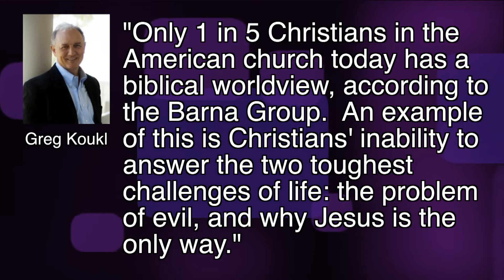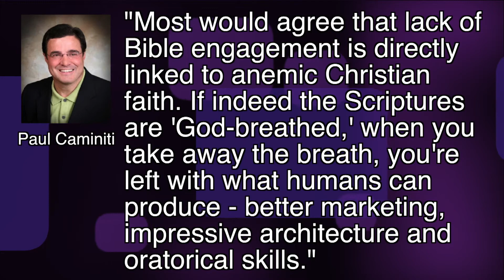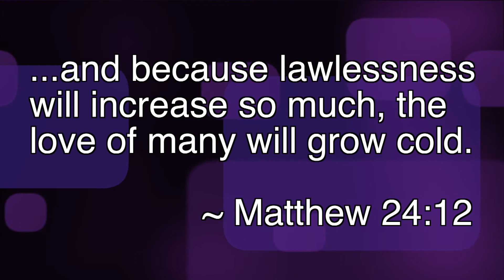Are We Seeing a Diluted Faith in Modern Christianity? - Trinity Talk Live #7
Ken Coughlan is joined by Ben Lander and Lori Hinman as they discuss a phenomenon growing more and more prevalent in the church today: Christians who do not hold a Biblical worldview, or who mix and match, picking elements from multiple worldviews like a philosophical buffet. The panel delves into the role that Biblical illiteracy plays into our willingness to allow non-Christian philosophies to influence us, and they make a few suggestions about how we can best guard our hearts against those elements of modern culture that may drive us away from Christ.

SHOW NOTES:

“Iran Cracks Down on Christian Converts, Sentences Believers to 10-Years in Prison”

“Actor Dennis Quaid on Faith-Based Film 'I Can Only Imagine': Shows Power of Changed Heart”

“Ray Comfort Releases New Faith-Based Film to Help People Combat Suicidal Thoughts”

“Biblical Illiteracy in US at Crisis Point, Says Bible Expert”

American Bible Society
The State of the Bible / 2014

“Survey: 61 Percent of Practicing Christians Agree With Some 'New Spirituality' Beliefs”